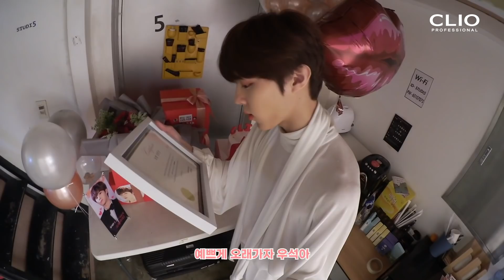[클리오] 최초 남성모델 김우석 광고 촬영장 Vlog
김우석 x 클리오
예쁘게 오래가자

김우석이 바른 클리오 매드매트 스테인립
클럽클리오 30% 세일 중!